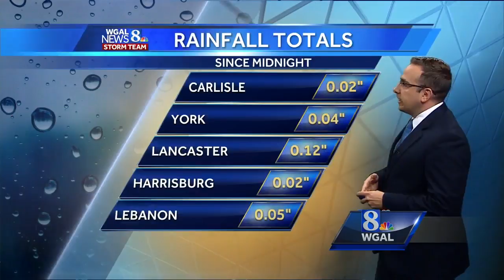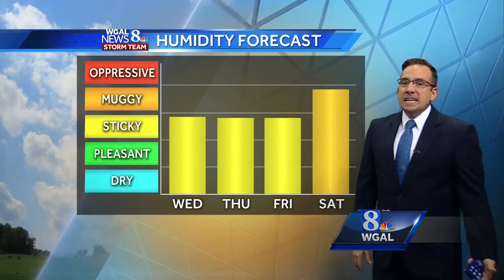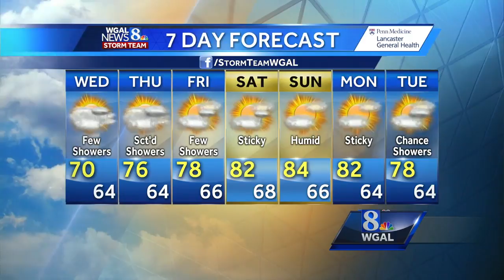Showers linger; Humidity to return